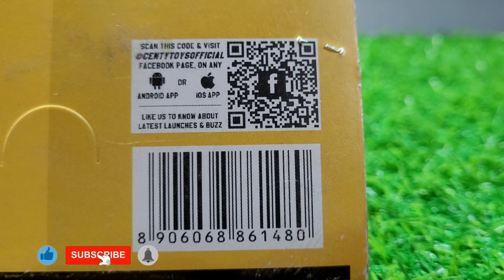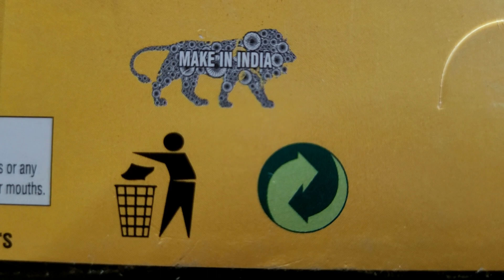School Bus Centy Toys | School Bus for children kids | NC TOY